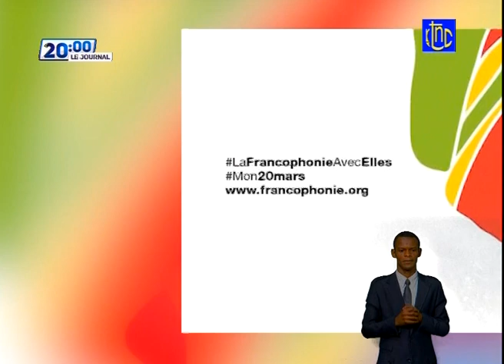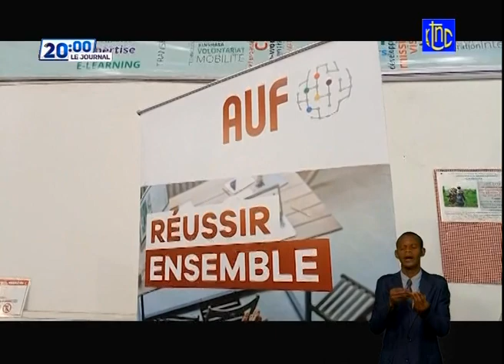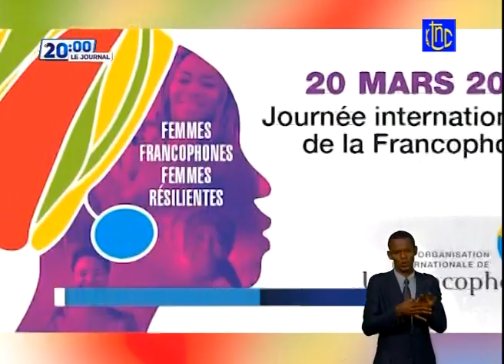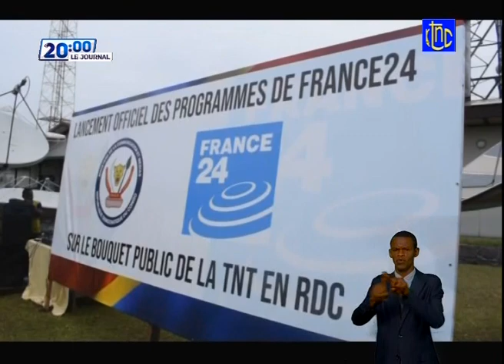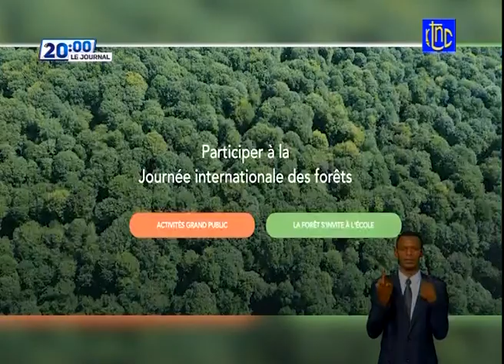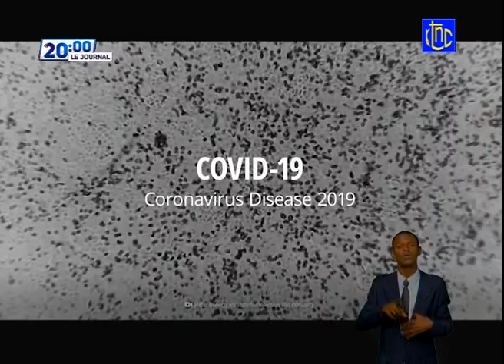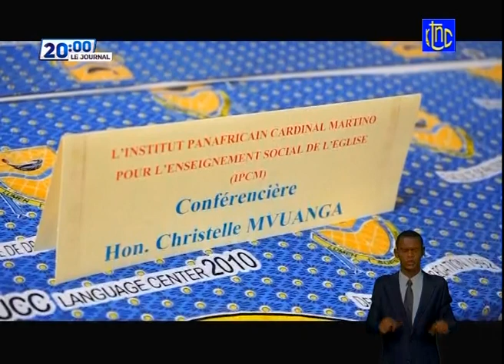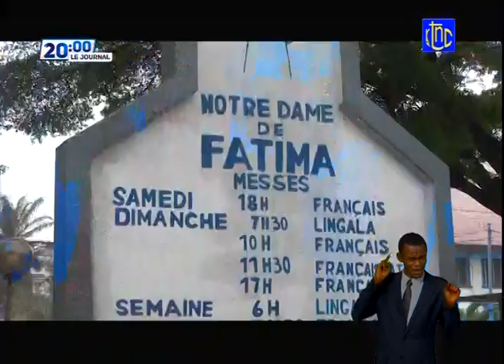🔴 RDC : SUIVEZ LE GRAND JOURNAL DE CE SAMEDI 20.03.2021 | RTNC